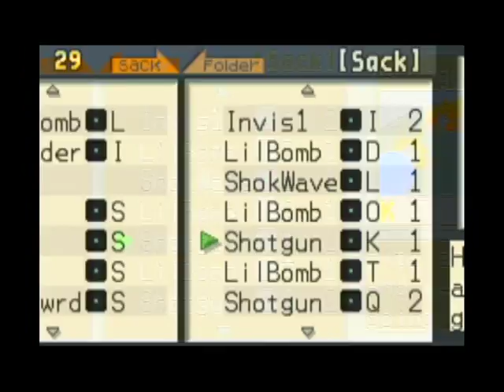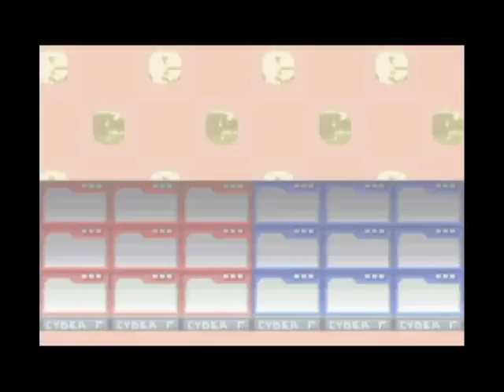Megaman Battle Network Pt.3: Liberating the School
We save the school and try to catch a train.